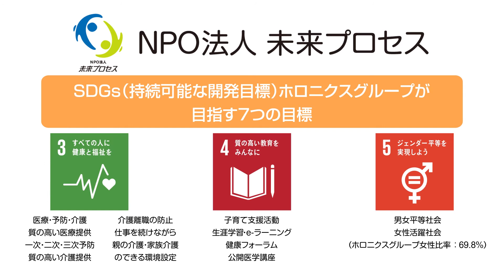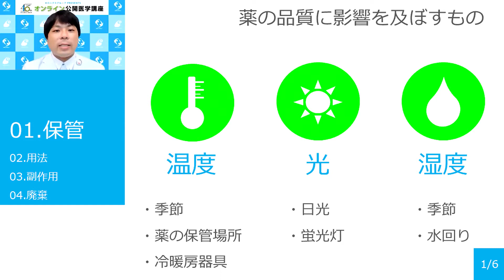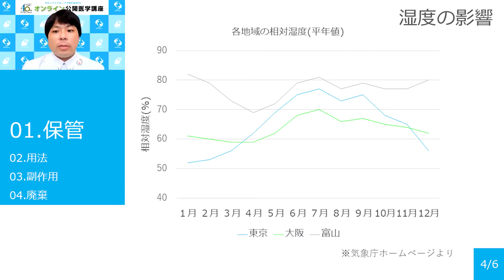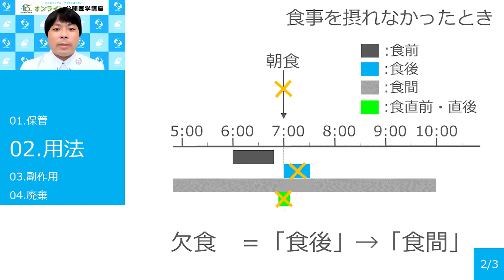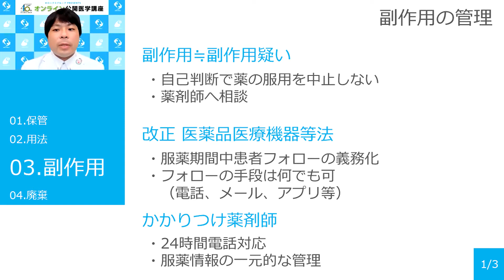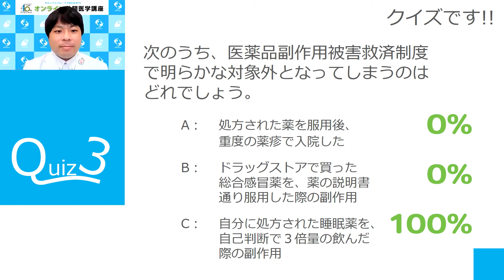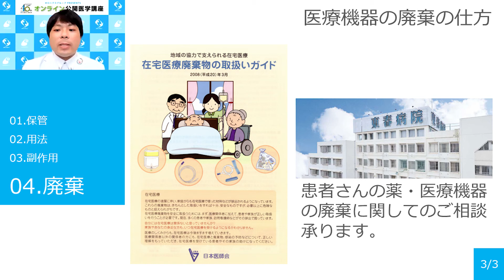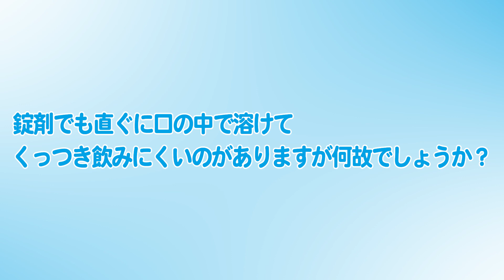【第17回】毎日のことだから「再度チェック！薬の管理方法！！」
薬物治療において、薬の主作用と副作用を評価することは、とても重要です。しかし、それらを評価するには、
①薬が正しい環境で保管され、薬の品質が担保されていること。
②正しい用法で服薬されていること。
③薬の飲み間違い、飲み忘れが無いこと。
が前提となります。今回はその①と②に関して、東春病院 薬剤科 森川 斉 薬剤師にお話していただきました。

【主催　『NPO法人 未来プロセス』　詳しくはこちら】

【動画中の『医誠会健康クラブ特典』について】
医誠会健康クラブでは、会員特典として医誠会病院のコーディネートナース（患者さんと向き合い、病院との架け橋となる役目を持つ看護師）による、電話またはメールでの健康・医療相談に対応させていただいています。

【医誠会健康クラブへの入会について】
医誠会健康クラブに入会するには、
医誠会病院（東淀川）での受診歴と、メールアドレスが必要です。
※入会金・年会費は無料です